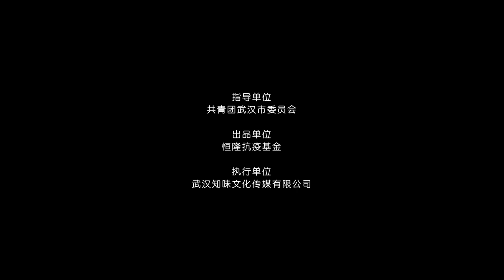《擁抱武漢 — 佘詩曼篇》| “Embrace Wuhan – Charmaine Sheh"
《從新@武漢》系列公益宣傳短片壓軸之作——《擁抱武漢 — 佘詩曼篇》今天正式上線！本篇以「擁抱」為主題，講述香港演員佘詩曼，在聽到武漢封城的消息後，在遠方為武漢送上祝福與慰問的故事。
The last chapter of the “Start Anew @ Wuhan” CSR Video Series, “Embrace Wuhan – Charmaine Sheh”, has been released online today. With “Embrace Wuhan” as the theme, the video tells the story of Hong Kong actress, Charmaine Sheh, sending her wishes to the people of Wuhan when she heard the news about the city’s closure.